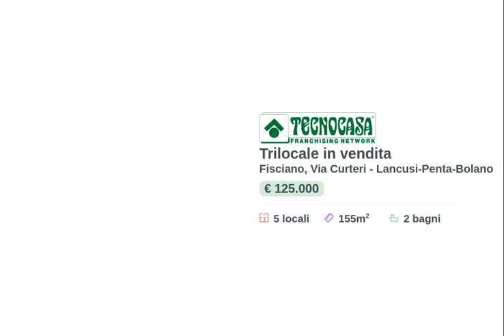Carpineto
su 2 livelli con terrazzo.